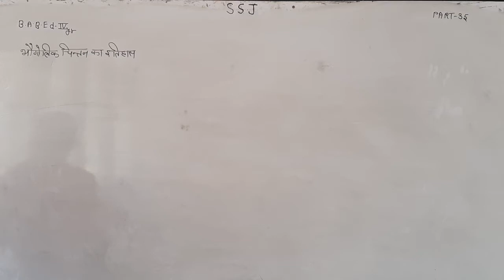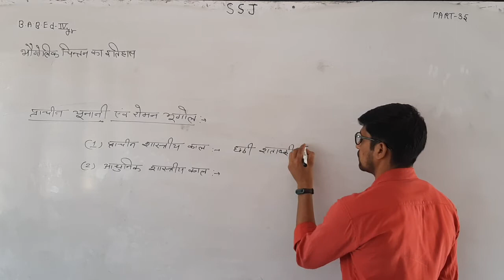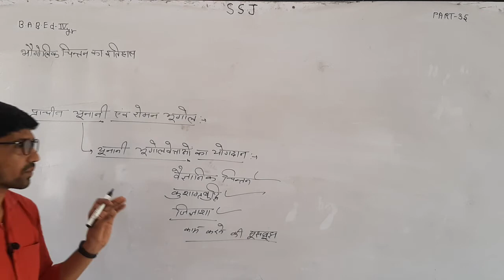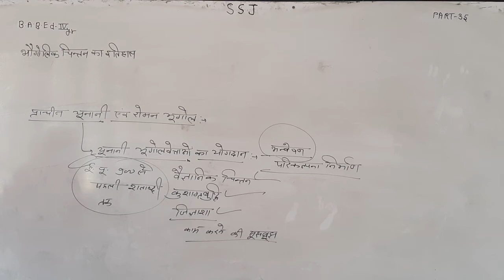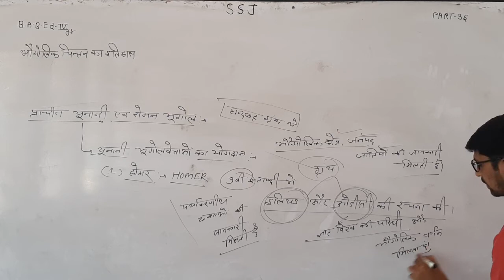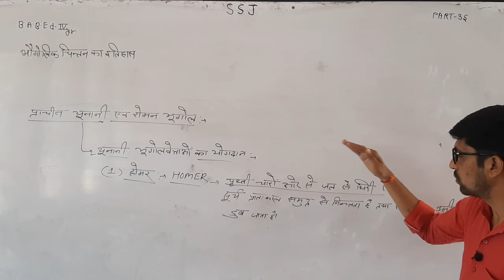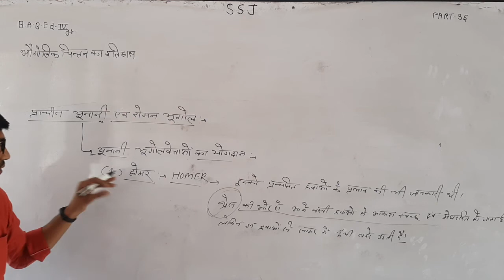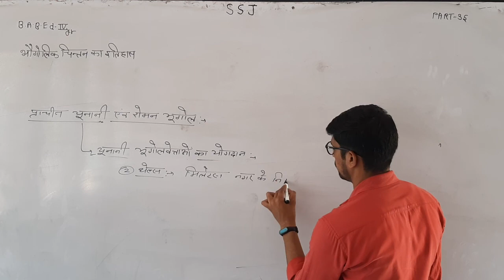B.A.B.Ed.-4th Year भौगोलिक चिंतन का इतिहास Part 35 By Ramesh Meel Sir